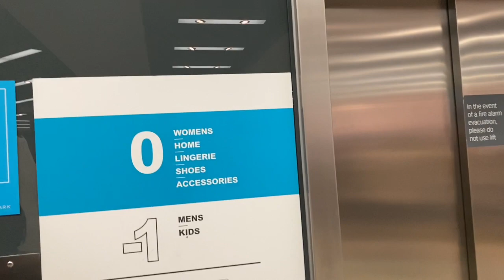Me And Daughter Time // Lots Of Fun//shopping//eating Many More..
love to spend time with my daughter.A daughter is always a blessing 💖.its very important to spend sometimes with kids separately to get more close and share ideas,and feelings to each others.